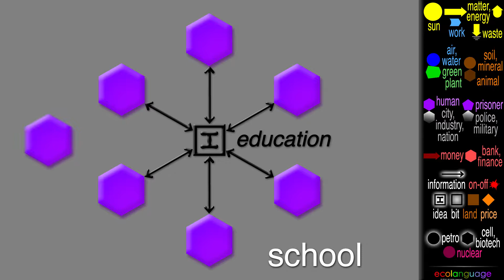School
The basic idea is education, and the leader is the teacher who instructs them in the lessons, and also instructs them on interacting with each other in the classroom, so we will use information arrows for the classroom discussion and so on. The teacher also listens to each student separately and together. A two-way flow and politeness is important for good education.